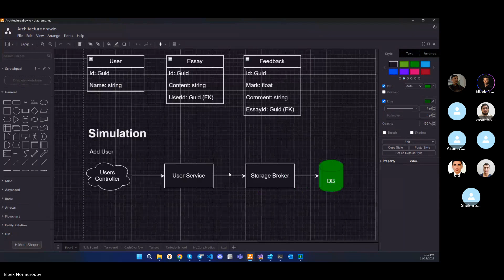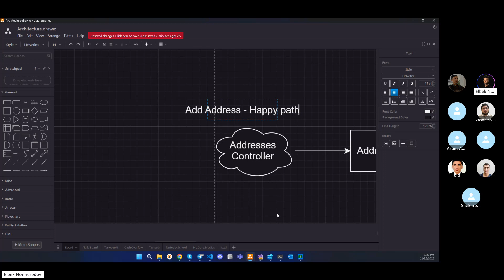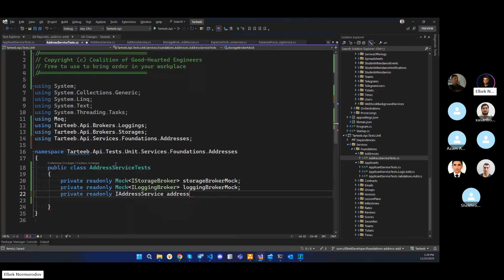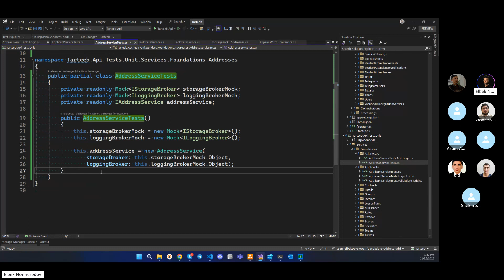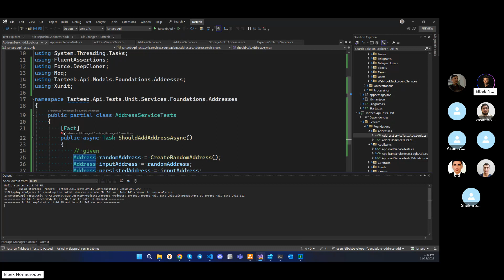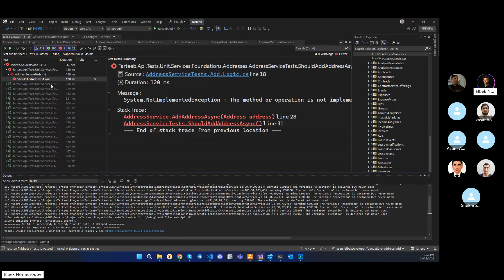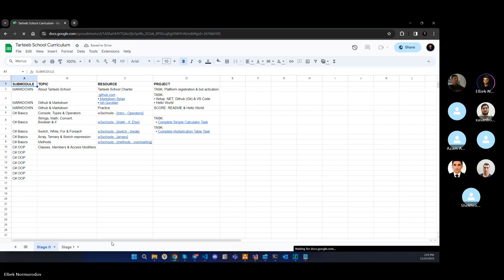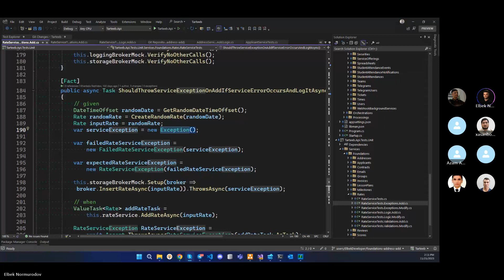Service Nima? Asos Xizmatlarida "Xursand Yo'ldan" Ketish Nima Degani? 36-Me'yor Darsi - C# va .NET